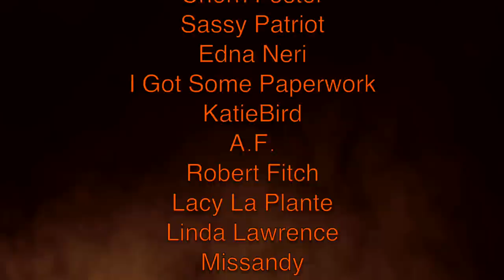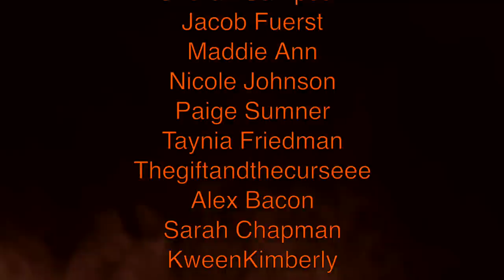Cheri Brooks The Ringmaster Mother - Vera Jo Reigle Episode 10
Tragic details revealed in this true crime documentary video series. This is the alleged leader of the whole clan. This video is regarding Vera Jo Reigle who lived in a house filled with alleged monsters and this is Cheri Brooks in her secret police phone call recording with her and a relative.  Watch this alleged suspect get questioned by someone she thought she could trust in this homlcide investigation and give her detailed telling of events. In Findlay Ohio (Hancock County). This was a tragic situation that left a loving disabled woman passed away and sent to heaven too soon. This is the Vera Jo Reigle investigation sugar babe. MESSERSMITH - Leave a comment to let me know if her sentence was fair! Other episodes linked below